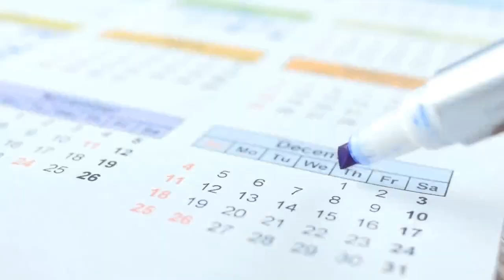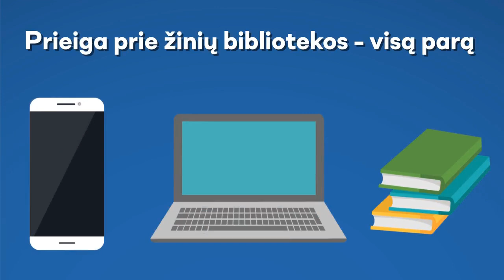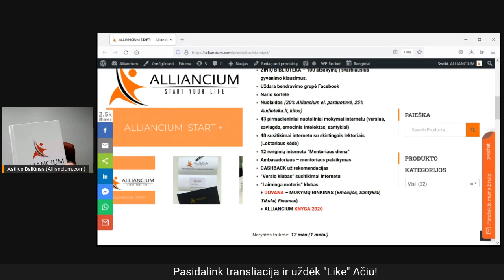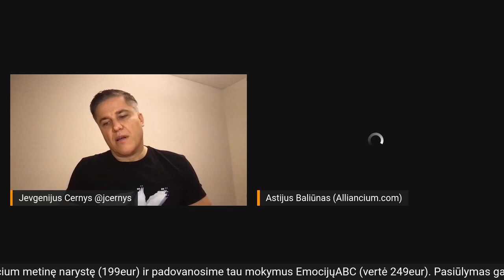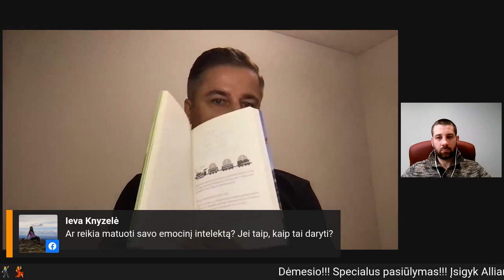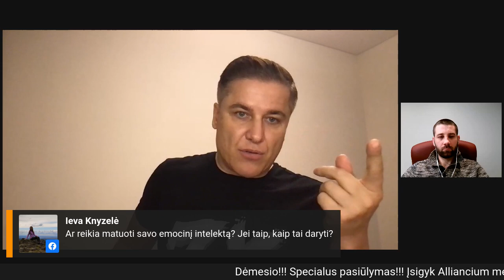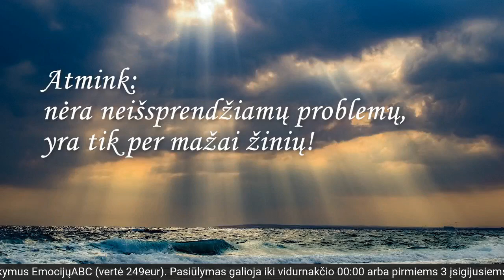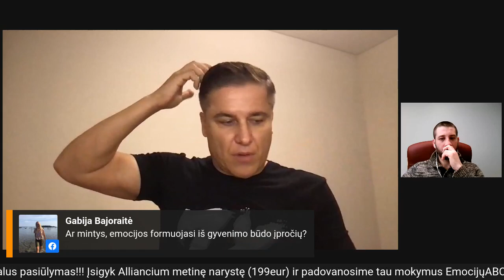Kodėl turiu įvaldyti savo emocinį intelektą. Ka man tai duotų gyvenime.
Patiko? Pasidalink!